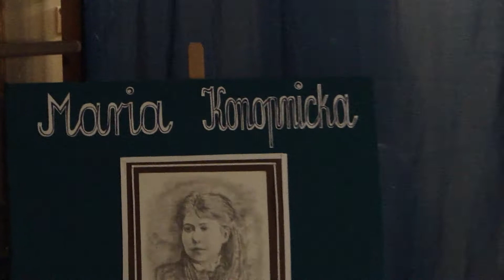Przedstawienie Nauczycieli GOMUNICE CZ.2-KONIEC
Przedstawienie Nauczycieli Gomunice 2014 Maria Konopnicka ''O krasnoludkach i sierotce Marysi '' cz.2-KONIEC